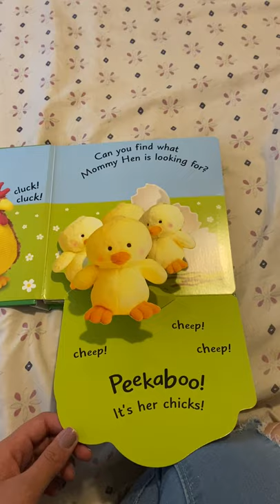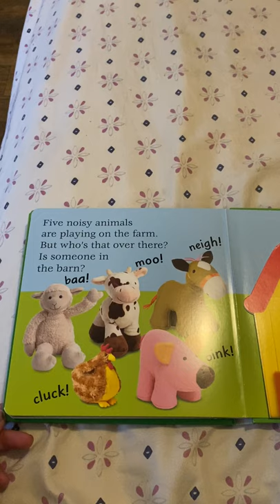Pop Up Book: Peekaboo! Farm by Jane Dyer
Read this interactive story with your child as you lift each suprise flap to see what is hiding. Help build vocaulary by naming the animals and make animal sounds. The story is perfect for all ages.